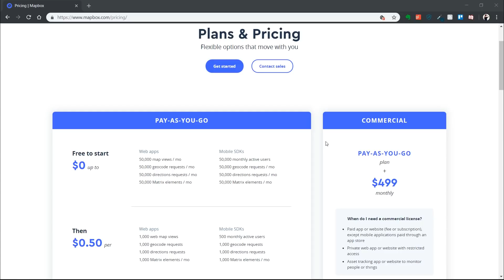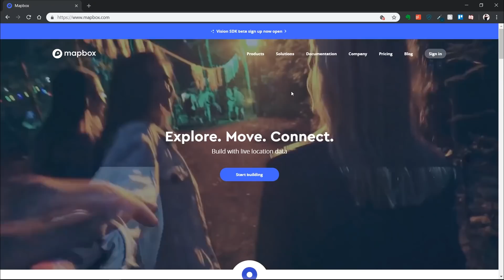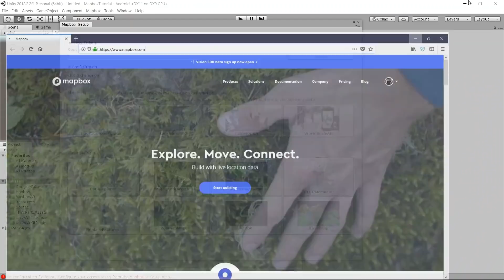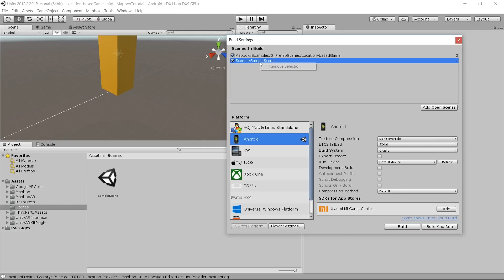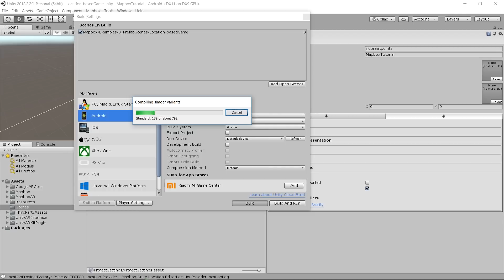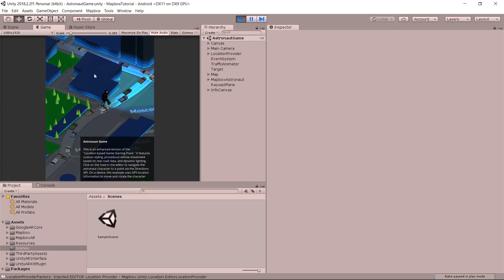Pokémon GO in Unity? Location Based Games mit Mapbox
Location Based Games mit Mapbox erstellen

ℹ️ Weitere Infos zum Video:
In diesem Video zeige ich dir, wie du ein Location Based Game mit der Unity Erweiterung Mapbox erstellen kannst. Den Link zur dieser Erweiterung findest du in einem der nachfolgenden Links.